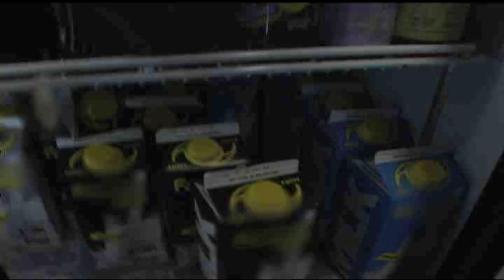11th Fret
I found this in a shoebox under my bed.
It's the long lost, '11th Fret' video
that Mike Clattenburg wrote and directed back in 2003?
We shot it in one afternoon and evening at The Rivoli in Toronto.

Here's Mike remembering it;

    "I just remember a massive goodwill as we made that,
we made it on the back of Pascals too, for like 4K.
The idea of the video phone seems even more relevant,
I also remember you recorded live adats as we shot that
you were thinking of intercutting live performance audio
with the studio track which is still a sassy idea
oh and the love story was inspired by that scene in cocksucker blues where keith falls asleep. We shot it the exact same way."